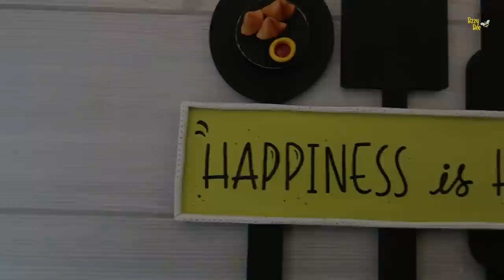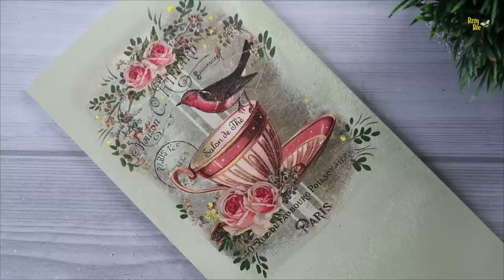5 Kitchen Decor Ideas | Market Jaisa Decor Ghar me banaye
Mouldit Clay
Posca Marker